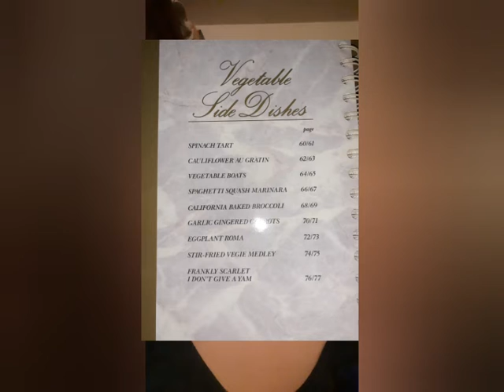Wild cat attack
Cat went wild this morning  weight loss update the struggles